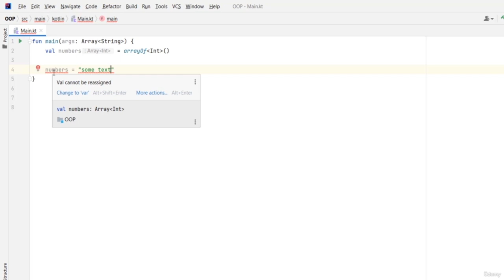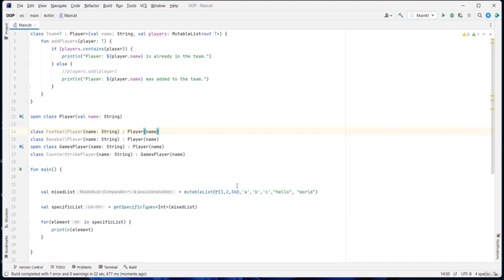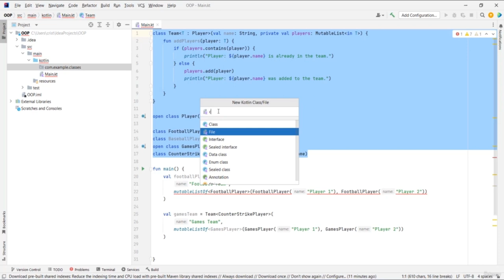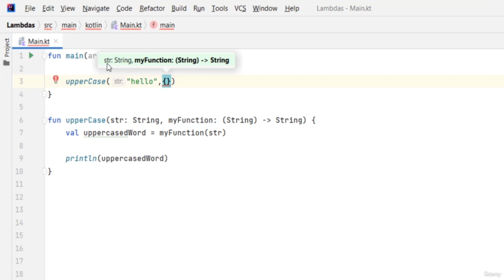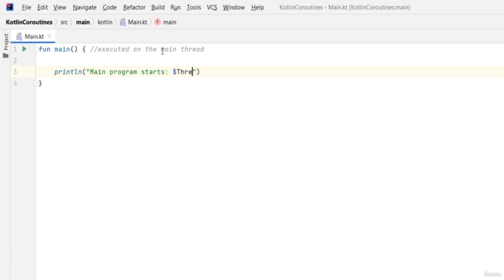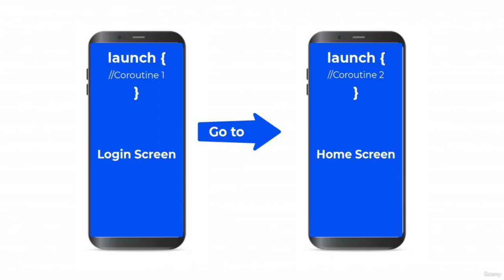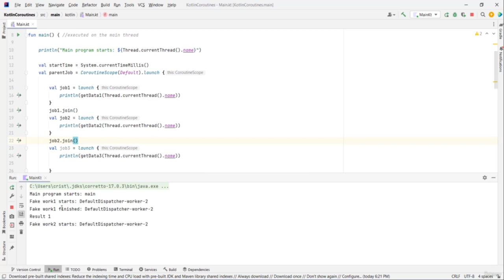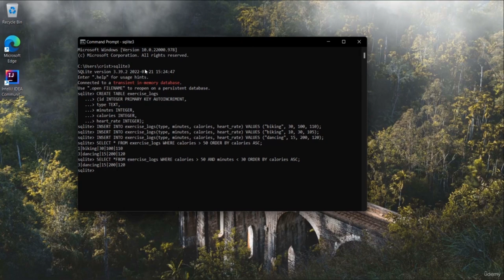Learn Kotlin Programming – Full Course for Beginners (Part 3/6)